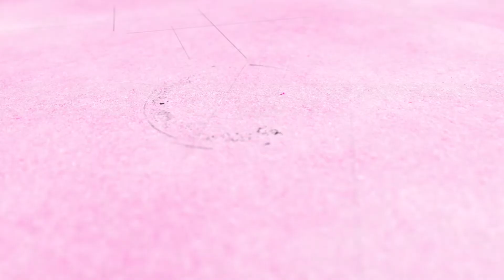🐨 [FREE] "Mellow" Quavo ✘ Young Thug Type Beat 2018 | Free Rap/Trap Instrumental 2018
Pricing :
🏳 Mp3 Lease : 24,99$
🏳 Wav Lease : 44,99$
🏳 Wav Trackout : 69,99$
🏳 Unlimited Use : 99,99$